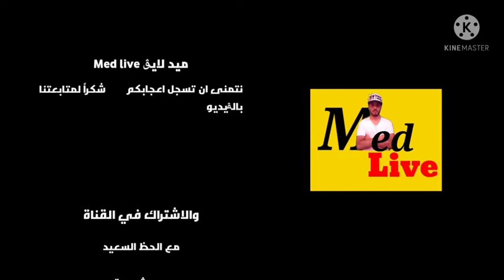مستجدات قضية مسخوط الوالدين لي تعدى على الأم والأب ديالو بمكناس